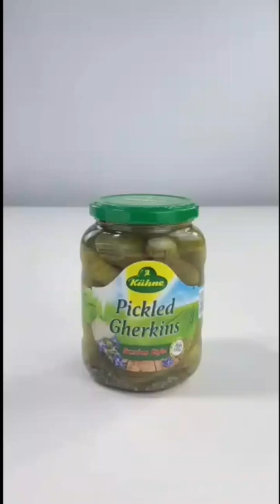Wow 😳 Automatic Jar Opener Robot For Weak Hands | Lid Gripper